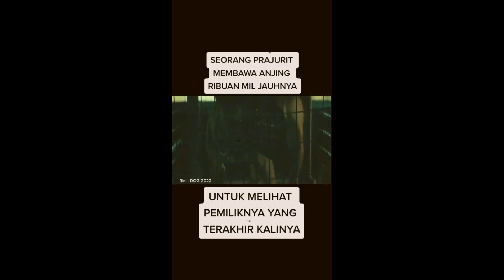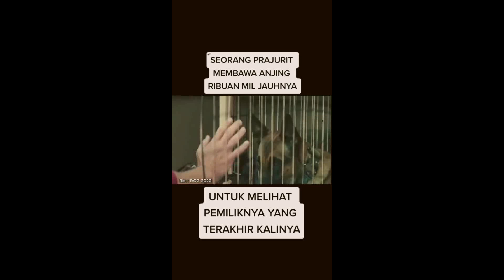PRAJURIT MEMBAWA ANJING RIBUAN MIL UNTUK MELIHAT PEMILIKNYA YANG TERAKHIR KALI#shorts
PRAJURIT MEMBAWA ANJING RIBUAN MIL UNTUK MELIHAT PEMILIKNYA YANG TERAKHIR KALI